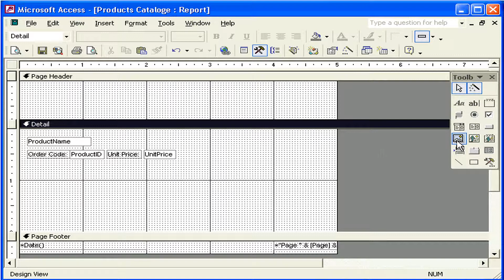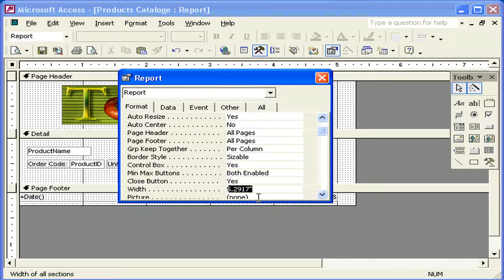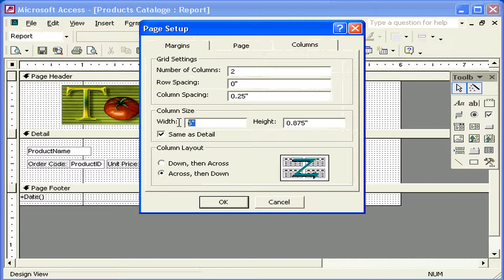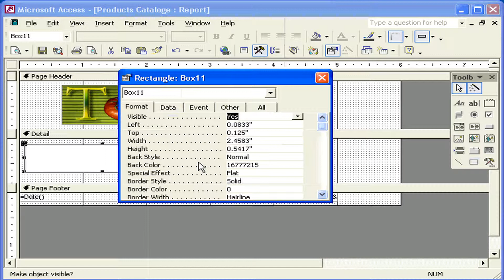تحسين شكل التقاريرAccess XP